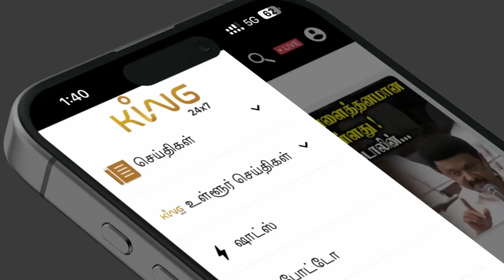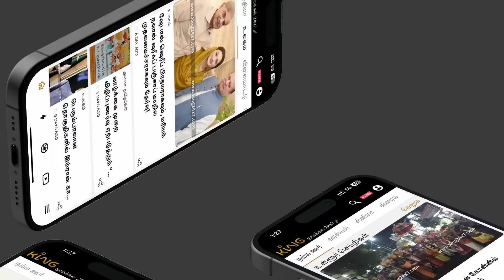பிறப்பு உறு*பே சிதைஞ்சு போச்சு..! ஒரு நாளைக்கு மூணு நாலு பேர்!! Journalist Pandian about Nathiya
பிறப்பு உறு*பே சிதைஞ்சு போச்சு..! ஒரு நாளைக்கு மூணு நாலு பேர்!! Journalist Pandian about Chennai Nathiya | Karukka Vinoth